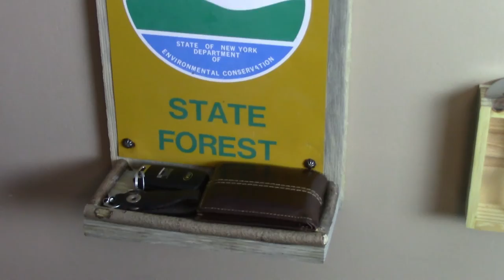My Simple Rustic Pallet Wood Wallet Tray